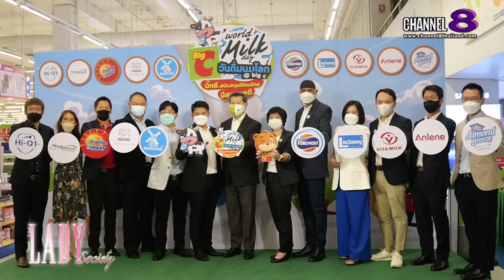Lady New : “บิ๊กซี” จัดงาน “World Milk Day วันดื่มนมโลก @ Big C…บิ๊กซีสนับสนุนให้คนไทยมีสุขภาพดี”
บริษัท บิ๊กซี ซูเปอร์เซ็นเตอร์ จำกัด (มหาชน) ห้างค้าปลีกในกลุ่มบีเจซี ตอกย้ำจุดยืนผู้นำอุตสาหกรรมค้าปลีกชั้นนำของประเทศไทย ผนึกกำลังร่วมกับ พันธมิตรผลิตภัณฑ์นม พร้อมดื่มชั้นนำ จัดงาน “World Milk Day วันดื่มนมโลก @ Big C … บิ๊กซีสนับสนุนให้คนไทยมีสุขภาพดี” เนื่องในโอกาสที่องค์การอาหาร และการเกษตรแห่งสหประชาชาติ (FAO) ได้กำหนดให้วันที่ 1 มิถุนายน ของทุกปีเป็น “วันดื่มนมโลก” เพื่อร่วมเป็นส่วนหนึ่งในการกระตุ้นให้คนไทยใส่ใจเรื่องการดูแลสุขภาพ โดยเห็นถึงความสำคัญของการดื่มนมในปริมาณที่มากขึ้น ต่อเนื่องเป็นปีที่ 7 ภายใต้คอนเซ็ปต์ “บิ๊กซีสนับสนุนให้คนไทยมีสุขภาพดี” ไปเมื่อวันที่ 19 พ.ค. ที่ผ่านมา ณ บริเวณลานกิจกรรม ชั้น 2 บิ๊กซี พระราม 4 นำโดย นายปฐพงศ์ เอี่ยมสุโร รองประธานเจ้าหน้าที่บริหาร บริษัท บิ๊กซี ซูเปอร์เซ็นเตอร์ จำกัด (มหาชน) ห้างค้าปลีกในกลุ่มบีเจซี

คุณผู้ชมสามารถติดตามข่าวสาร และรายละเอียดของโปรโมชั่นในกิจกรรมดังกล่าวได้ที่ หรือโทร 1756